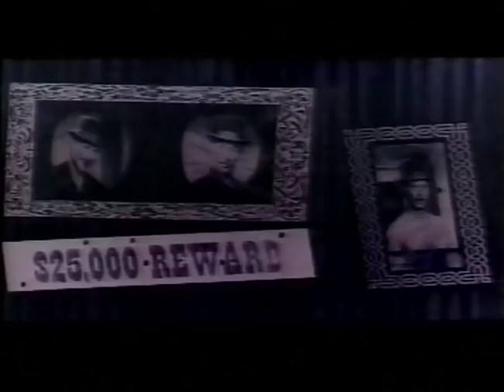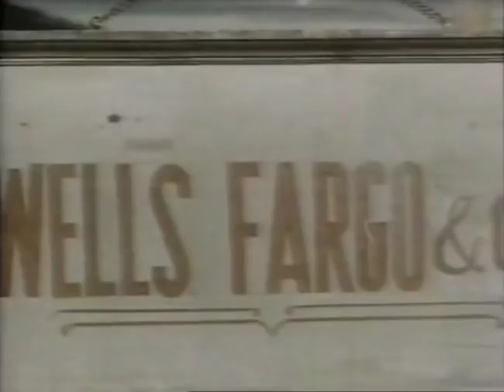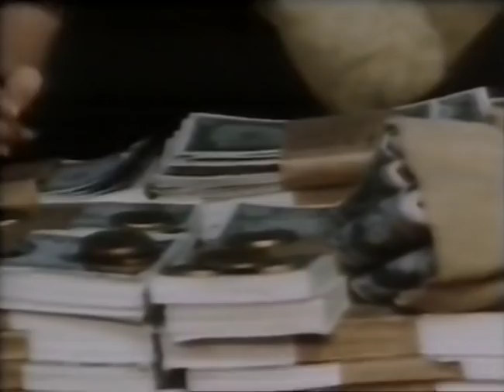E continuavano a fregarsi il milione di dollari -1971 Film completo con Lee Van Cleef e Gianni Garko